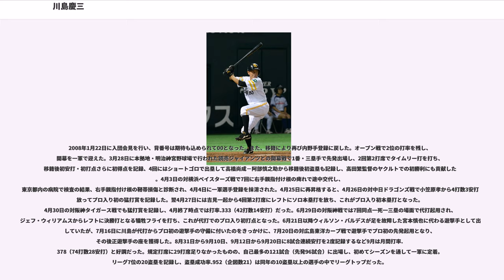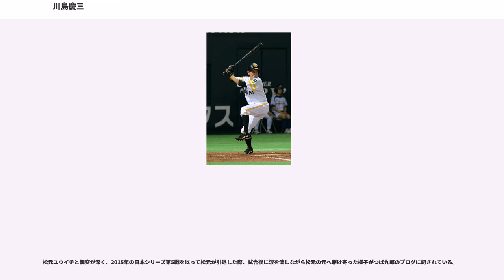川島慶三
川島 慶三（かわしま けいぞう、1983年10月5日 - ）は、長崎県佐世保市出身のプロ野球選手（内野手、外野手）。右投右打。福岡ソフトバンクホークス所属。

1983年10月5日に長崎県佐世保市で生まれる。佐世保市立戸尾小学校では1年生の時にソフトボールを始め、佐世保市立旭中学校1年生の時に軟式野球を始め、1番・三塁手として活躍した。

佐世保実業高校では遊撃手、二塁手として活躍し、4季連続九州大会に出場した。高校3年の夏の県大会ではベスト8に入ったが甲子園出場は叶わなかった。

九州国際大学法学部法律学科に進学した。九州六大学リーグでは、二塁手として早くから頭角を現し、2年秋と3年春に2期連続で首位打者となった。

、4年秋には本塁打王も獲得し、MVPに選出された。大学通算打率.408と同リーグでは圧倒的な打力を誇り、九州No.1の野手と評価されていた。

2005年の11月18日に行われたドラフト会議（大学生・社会人ほか対象）で北海道日本ハムファイターズから3巡目指名を受けて入団。

は、指名時点で球団は外野手として期待していたが、川島が二塁手を続ける事を希望した。春季キャンプは一軍で開始した。2月26日にオープン戦初打席で場外サヨナラスリーランホームランを放つ など勝負強い打撃と堅実な守備を見せ、開幕一軍の座を掴んだ。4月2日の対オリックス・バファローズ戦で7回に代打としてプロ初出場し、山本省吾相手に中飛で倒れ、そのまま左翼手として守備についた。4月3日に一旦抹消され、4月14日に再昇格すると、4月15日に敵地・福岡 Yahoo! JAPANドームで行われた対福岡ソフトバンクホークス戦で9回から代打として出場し、延長12回同点一死一三塁の場面で、馬原孝浩にショートゴロを打たされたが、チームが禁止していたヘッドスライディングを敢行してセーフとなる間に三塁走者小笠原道大が生還し、同試合の決勝点を挙げ、これがプロ初打点となった。また直後に馬原－山崎勝己バッテリーからプロ入り初盗塁も記録した。4月16日の同カードで1番二塁手として初の先発出場を果たし、7回に杉内俊哉からレフト前ヒットでプロ初安打を放ち、フェルナンド・セギノールの二塁打で生還しプロ初得点も記録した。4月22日の千葉ロッテマリーンズ戦で本拠地・札幌ドームで初出場した。調子は続かず打率.130となった所で5月12日に二軍へ降格。7月20日に東京ドームで行われたフレッシュオールスターゲームに6番・右翼手で先発起用され、4打数無安打だったが、2回にショートゴロでチーム初打点を挙げた。8月3日に再昇格すると、8月6日の対埼玉西武ライオンズ戦で4回に代打で起用され西口文也から二塁打を放ち代打での初安打を記録し、7回にも再び西口から二塁打を打ち初のマルチヒットを達成した。8月20日に二軍へ降格し、9月16日に再昇格すると、同日の対千葉ロッテ戦では9回に代打で出場し、ジャスティン・ミラーから二塁打を打ち本拠地初安打を記録した。リーグ戦1位通過を決めた9月27日のシーズン最終戦には代走でのみ出場した。1年目の先発出場は9試合、打率182でシーズンを終えた。守備面では失策はなかったが内野手失格となり、5月以降は外野手や指名打者で起用された。二軍ではリーグ6位タイの9本塁打（207打数）を記録した。

プレーオフは2試合ともベンチ入りしたが出場機会がなかった。10月16日に抹消され日本シリーズにはベンチ入りできなかった。アジアシリーズでは11月10日予選リーグ第2戦の対La Newベアーズ戦に8番・左翼手で先発出場したがケニー・レイボーンに2三振を喫し、代打を送られ途中交代した。

シーズンオフの12月11日に一般女性と入籍。

は、前年の契約更改の席で外野に専念したい意向を球団に伝え、同年から外野手登録となった。春季キャンプで右肩を痛め、開幕は二軍で迎えた。6月14日に一軍昇格、7月9日に二軍へ降格、9月11日に再昇格、9月17日に降格、9月30日に再昇格と昇降を繰り返したが、工藤隆人の台頭などにより10試合の出場（先発起用4試合）に終わった。

クライマックスシリーズ第2ステージは第2戦、第4戦の2試合に出場し...